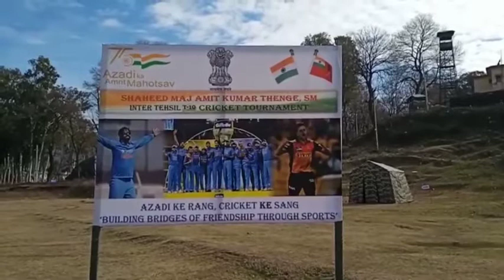Shaheed Maj Amit Kumar Thenge inter tehsil T10 cricket tournament final Five star vs jatt eleven